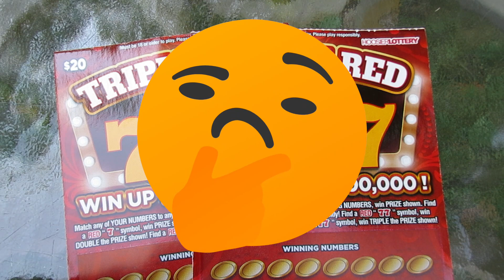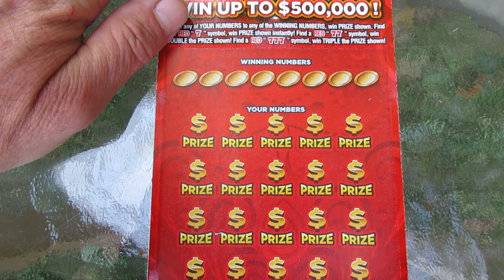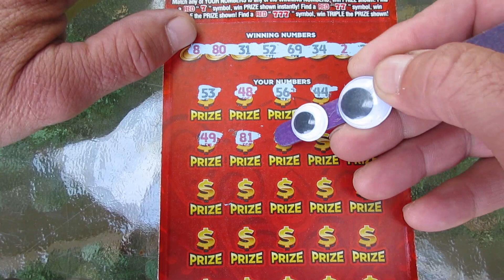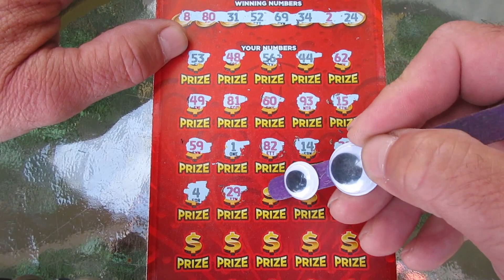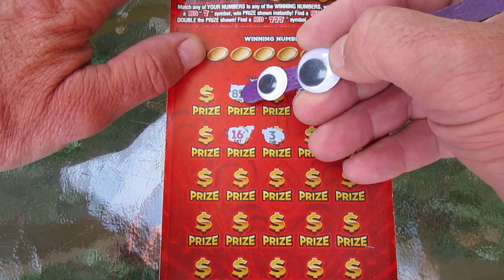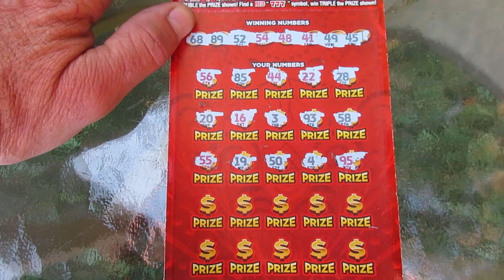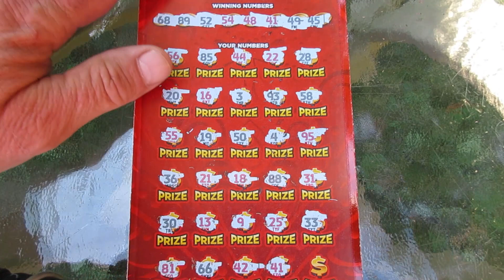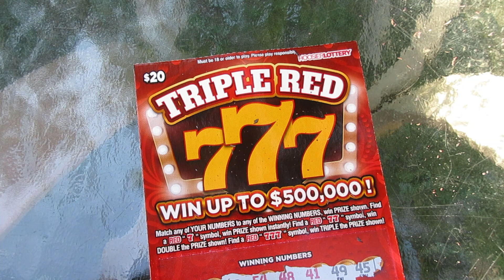Nerve-Racking First Win On The New "Triple Red 777" Lottery Ticket Scratch Off!!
It wasn't easy, but I got my very first win on the brand new "Triple Red 777" scratch off lottery ticket in today's video.